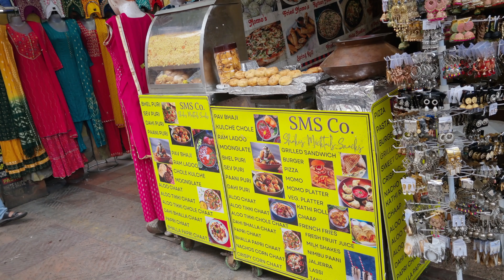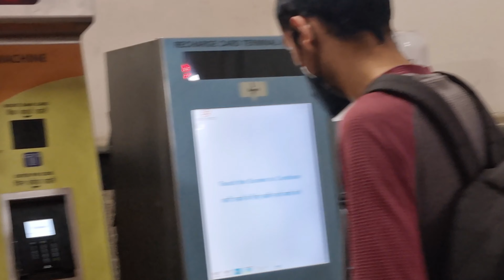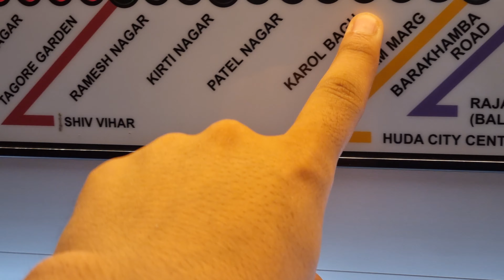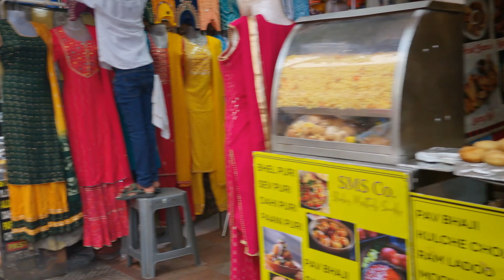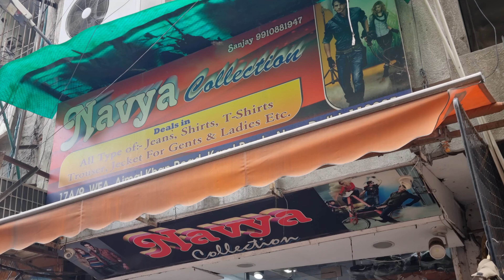Second Weekend Outing in Delhi || Karol Bagh || Naraina Vihar || Export Surplus Market [Vlog -2]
Keep Supporting!!🤗🤗

I am using mobile for Vlogging .